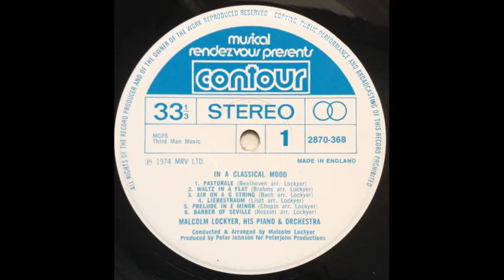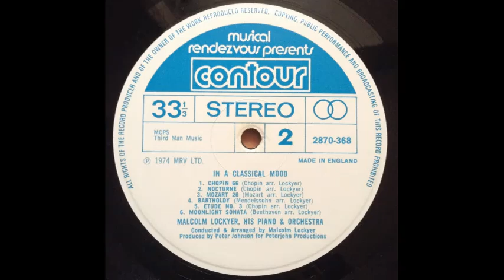Malcolm Lockyer, His Piano & Orchestra - Bartholdy [Mendelssohn] [1974]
Track 10 of 12, from the 1974 album "In A Classical Mood".